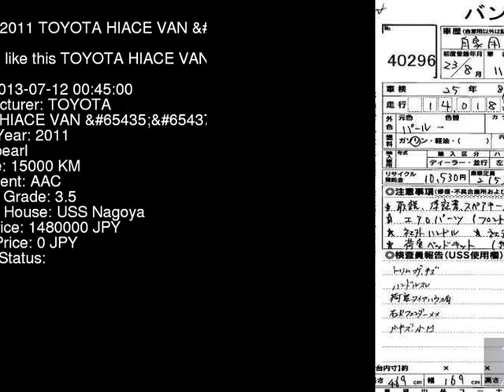2011 TOYOTA HIACE VAN __GL TRH200V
the Authority on JDMs since 2007!  . Details on this car from auction in Japan